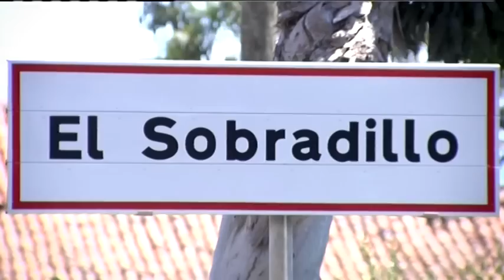01/05/15 En abierto